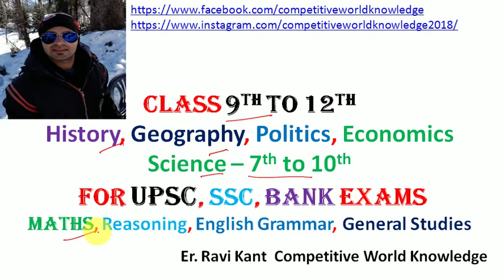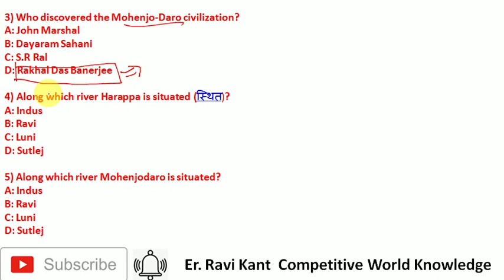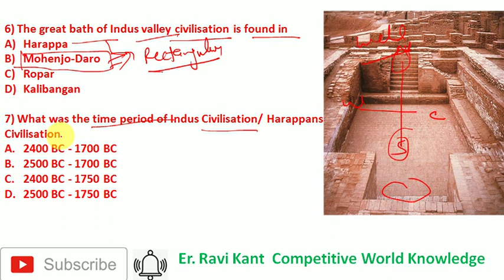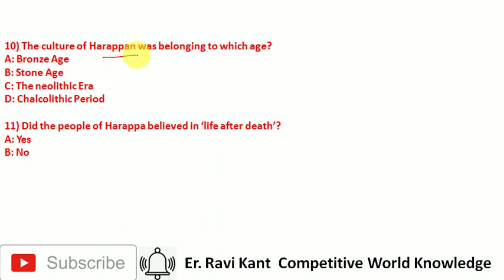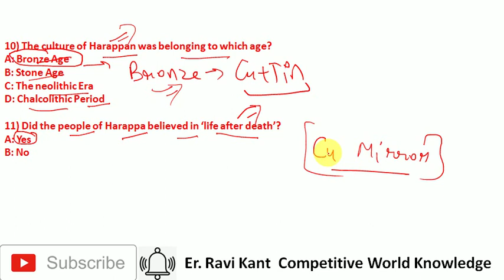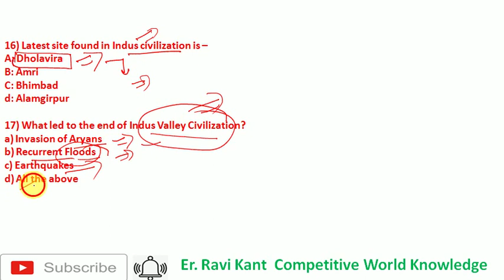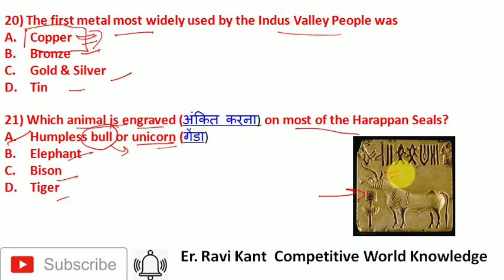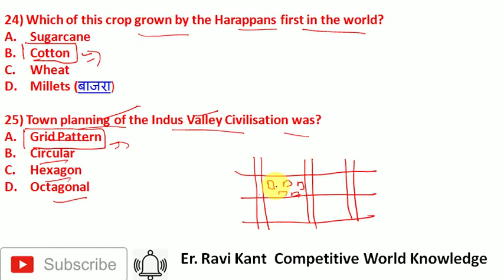MCQs on Bricks Beads and Bones in hindi || Class 12 History Book 1 || Chapter 1